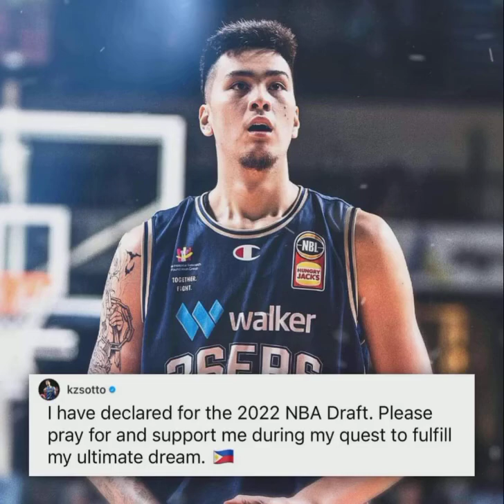LETS GO KING KAI🔥🔥🔥🔥🔥